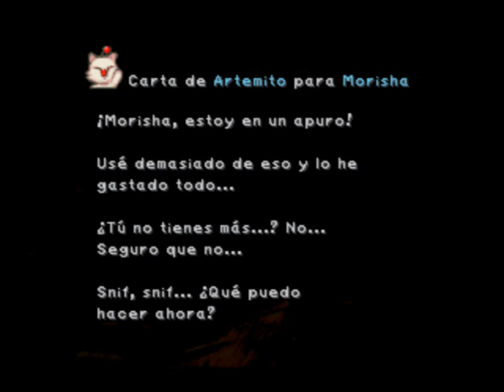Final Fantasy IX Ep. 51 - ¡Maldito Kuja!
Kuja nos engaña!! A por él!!